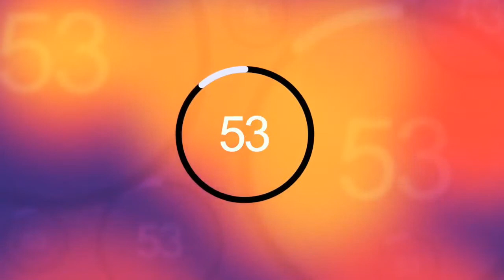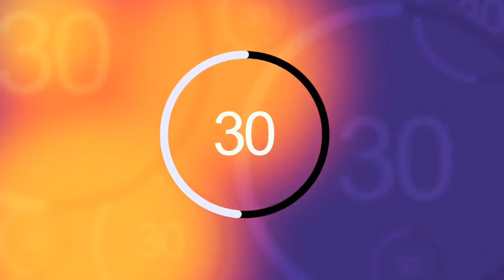Environment | Discussion on Floods and other adverse weather conditions with Ahmed Manjang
Environment | Discussion on Floods and other adverse weather conditions and remedies to reduce negative effects